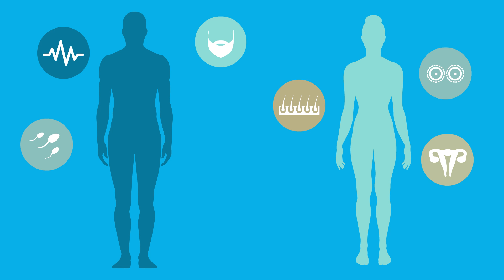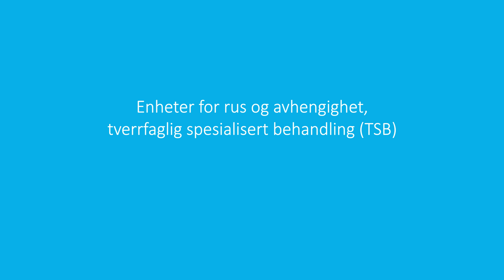Anabole steroider: kjønnsspesifikke virkninger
Dette er video 3 i en rekke av 5 animasjonsvideoer om anabole-androgene steroider og hvilke fysiske og psykiske virkninger bruk kan gi.

Animasjonsvideoene er i regi av Steroideprosjektet, et nasjonalt behandlings- og kunnskapsutviklingsprosjekt på anabole-androgene steroider.

Video 1 av 5: Hva er anabole-androgene steroider, og hvordan virker det i kroppen?
Video 2 av 5: Hvordan påvirker anabole-androgene steroider kroppen (fysiske virkninger)?
Video 3 av 5: Anabole-androgene steroider: kjønnsspesifikke virkninger
Video 4 av 5: Psykiske virkninger av anabole-androgene steroider
Video 5 av 5: Informasjonstilbud og behandling til brukere av anabole steroider